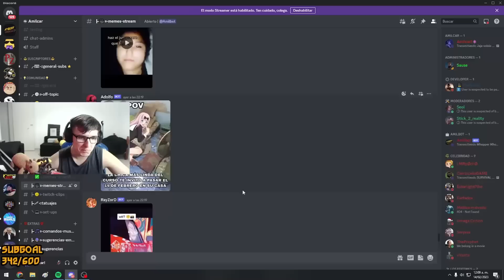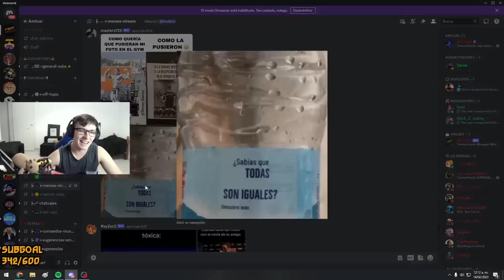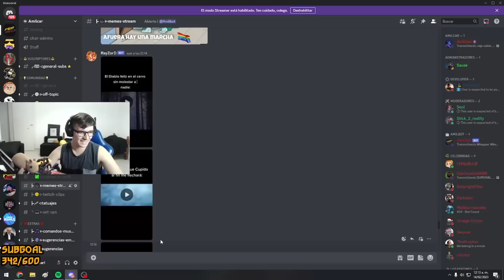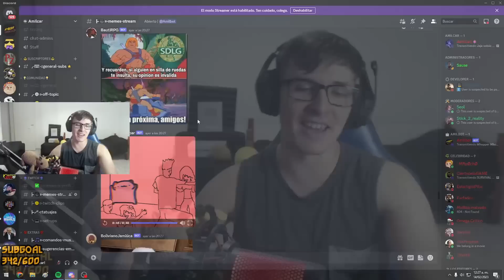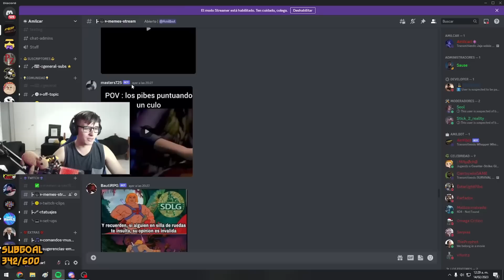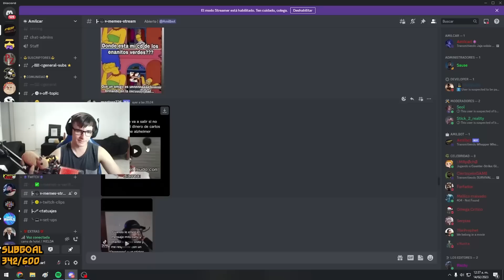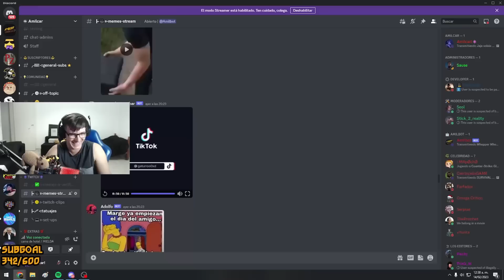MEMES DE UN NPC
No había un problema honesto

🔰 Todo el contenido se saca de mí canal de Twitch, estás invitado a pasarte y divertirte!